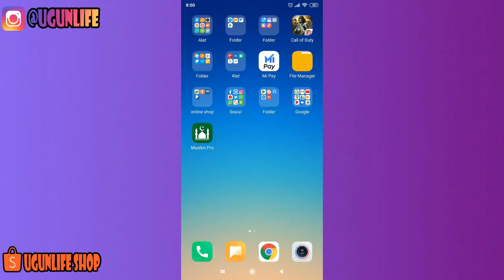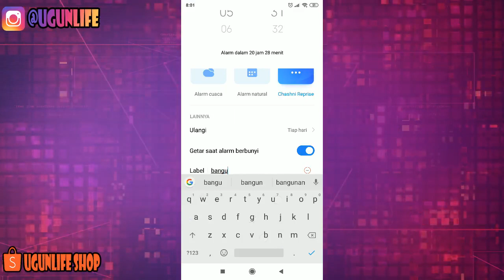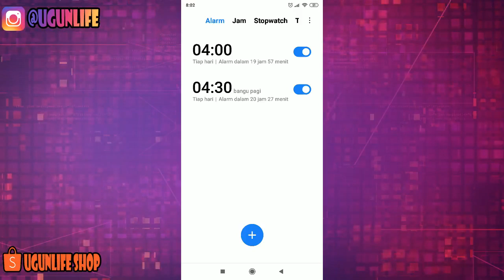Cara Mengatur Alarm di HP Android Xiaomi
xiaomi,mi,cara
Alarm secara umum dapat didefinisikan sebagai bunyi peringatan atau pemberitahuan. Dalam istilah jaringan, alarm dapat juga didefinisikan sebagai pesan berisi pemberitahuan ketika terjadi penurunan atau kegagalan dalam penyampaian sinyal komunikasi data ataupun ada peralatan yang mengalami kerusakan (penurunan kinerja). Pesan ini digunakan untuk memperingatkan operator atau administrator mengenai adanya masalah (bahaya) pada jaringan. Alarm memberikan tanda bahaya berupa sinyal, bunyi, ataupun sinar.

Belanja hemat dengan harga paling murah disini aja atau cek di shopee Toko : Ugunlife Shop